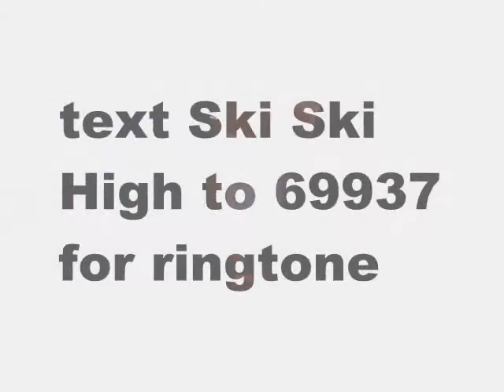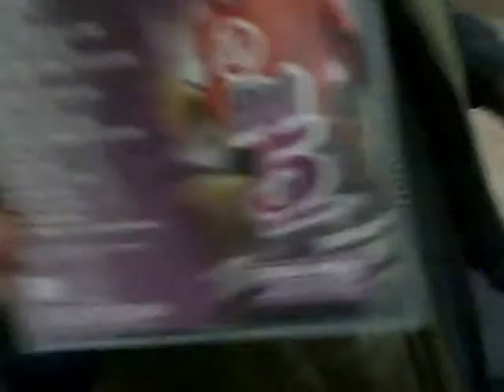Ski Ski feat. D.R.E./ Tzzy T-High 5 (excluslive extened cut)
Exclusive Ski Ski feat. D.R.E. / Tzzy T - High 5. Take a look inside the world of Yea Yea Man Records as label CEO Ski Ski aka Jumpman Ski joins forces with D.R.E (team yea yea) and Tzzy T (team yea yea/Tzzy T Tv) to bring you the smash hit single "High 5". for booking call- or .